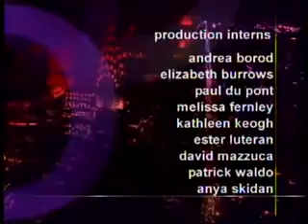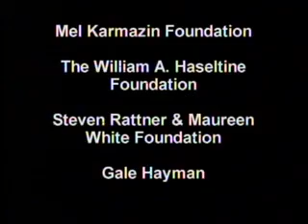Muhammad Yunus / Annie Leibovitz | Charlie Rose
Segment 1: 2006 Nobel Peace Prize winner Muhammad Yunus, founder of Grameen Bank.

Segment 2: Photographer Annie Leibovitz talks about her life and work.